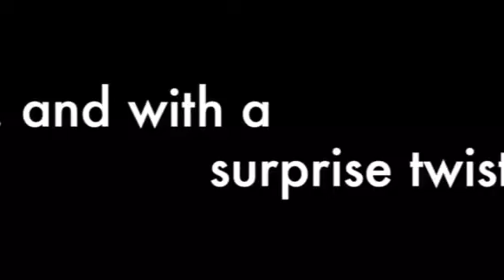Staff Recognition | April 2016 | Sherman ISD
Congratulations to the April Staff Recognition Winners!

Each month, Sherman ISD recognizes exceptional teachers, employees and staff members. The SISD Board of Trustees also recognizes the award winners the following month at their regular meetings during the school year.

For April 2016, join us in congratulating the following honorees:
- Elementary Teacher of the Month: Sandy Daniels, Wakefield Elementary School
- Secondary Teacher of the Month: Samantha Muse, Sherman High School
- Employee of the Month: Brent Keel, Sherman High School
- Team of the Month: 2nd Grade Team at Neblett Elementary (Jennifer Irwin, Holly Burns, Rebecca Gudgel, Melissa Pitzer, and Melesa Stewart)

This year, we decided to try a new way of sharing the good news: We surprise the honorees by visiting their campuses and students, and film the whole experience of being caught off-guard with the good news! Then the winners are recognized by the Board of Trustees at their regularly scheduled meeting in the following month.

*Thanks to our 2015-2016 Staff Recognition Partners in Education: First Texoma National Bank, Texas Roadhouse, McAlister's Deli, and Nate McClure State Farm Agency.

At the end of this school year, we will film a video featuring the annual winners and publish online to share with the Sherman community.